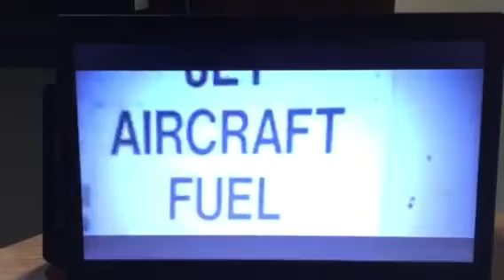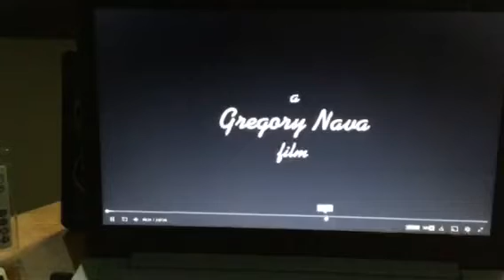Changes don’t move on Lindsay Lohan queen movie